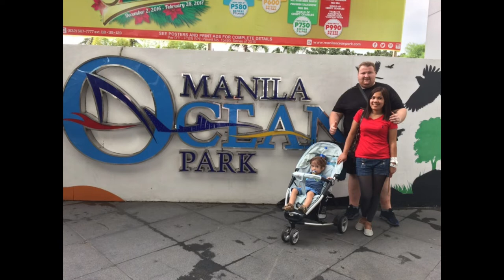Manila Ocean Park: Feeding the Peguins, Sharks and Sting Ray| Filipina Life in Slovenia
Just sneak of memories from our vaction in Philippines in 2016 whre we visited the known marine zoo the Manila Ocean Park. We had a great time with the sea creatures and we enjoyed it much hope you enjoy too.

SCHEDULE
Live Streaming every Wednesday 12 noon Europe time/6pm Philippine time
New video upload twice a week